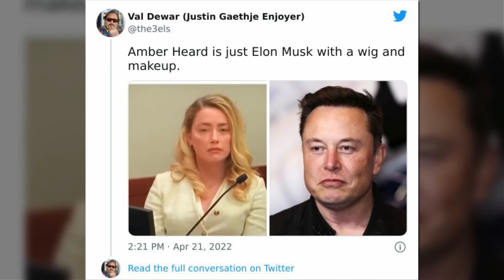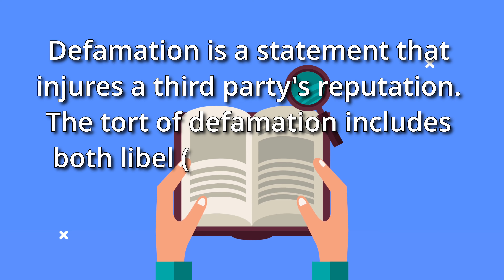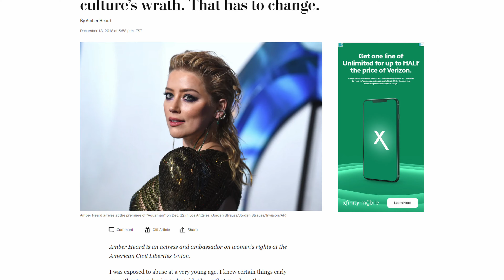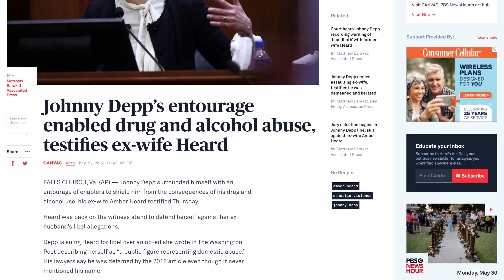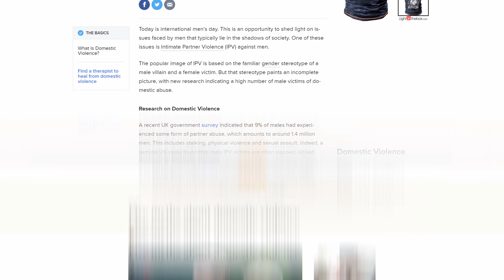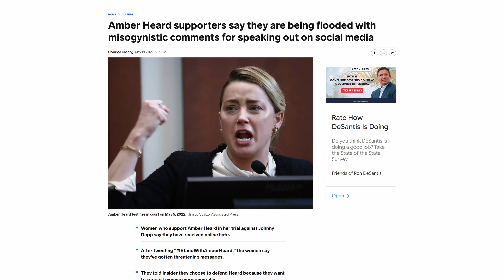Why I'm Angry with the Johnny Depp Amber Heard Trial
Enough is enough! This trial has been unprofessional and I've had it!
Welcome back to Lucid Legal.  Giving clear vision about the law.

We welcome ideas for videos?
Use the Subject line: Video Idea

I AM NOT YOUR LAWYER.  Sorry!  You should contact your attorney to obtain advice with respect to any particular issue or problem.  Nothing here should be construed to form an attorney-client relationship.  Also, some of the links in this post may be affiliate links, meaning, at no cost to you, I will earn a small commission if you click through and make a purchase.  But if you click, it really helps me make more of these videos!  See Hosseinzadeh v. Klein, 276 F.Supp.3d 34 (S.D.N.Y. 2017); Equals Three, LLC v. Jukin Media, Inc., 139 F. Supp. 3d 1094 (C.D. Cal. 2015).

Special thanks:
Video Production Provided by My Own Productions
Stock video and imagery provided by Storyblocks.com
Chapters:

00:00 - Start
01:10 - Marker 14
02:05 - What is this Case about?
02:36 - What needs to be shown?
03:22 - The facts
07:53 - What if the jury believes both Johnny and Amber?
09:11 - Lack of Professionalism
15:36 - Final Thoughts